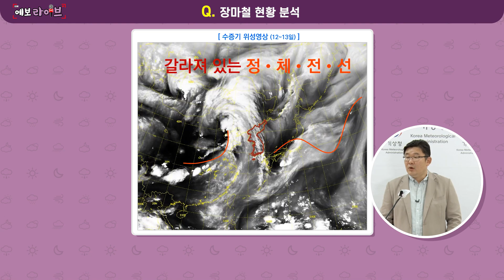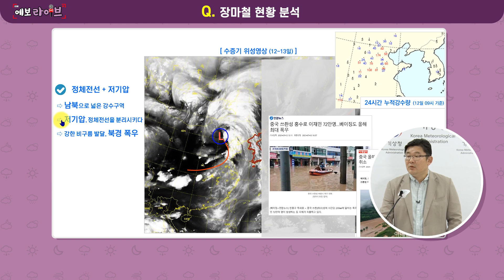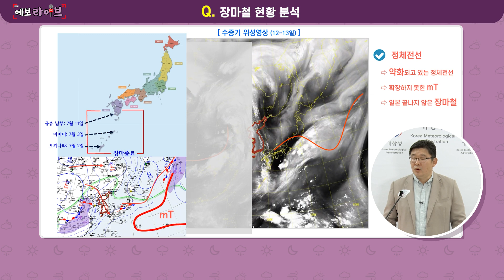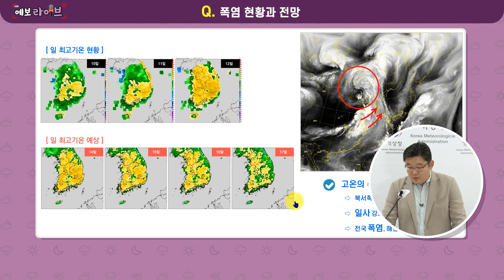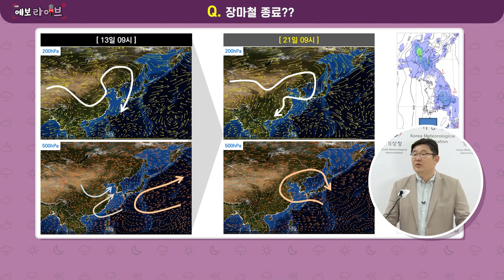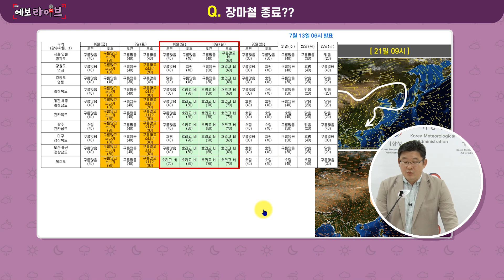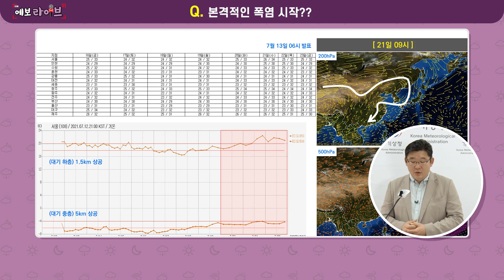[예보라이브] 본격적인 폭염은 아직, 장마철 종료도 아직 - 7월 13일 수시브리핑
*자막을 확인하실 분은 유튜브 자막을 켜주세요!^^

요즘 밤낮으로 푹푹 쪄서 힘드시죠?
하지만 슬프게도 아직 본격적인 폭염은 시작되지 않았답니다ㅠㅠ
본격적인 폭염은 언제일까요?

그리고 아직도 끝나지 않은 장마철
도대체 언제 끝나는 걸까요?

그리고!
장마철 이후에는 더 이상 집중호우가 없는 걸까요?

위험기상이 난무하는 여름철!!!
하나하나 집중해서 봐주세요!

00:00 인트로
01:17 장마 현황 분석
04:56 최근 강수 경향 분석
06:02 폭염 현황과 전망
07:56 장마 종료??
12:11 본격적인 폭염 시작??
15:14 변동성

여름철 날씨 어떻게 진행되고 있는지 보고싶다면,
위험기상이 예상될 경우 추가로 업로드 할 예정입니다.
알림까지 설정해주시면 놓치지 않고 보실 수 있겠죠?

※ 7월 13일 오전에 라이브로 진행된
   기상청 여름철 수시 브리핑을 녹화한 영상입니다.
   여름철 정례브리핑은 9월까지(잠정)
   매주 목요일 오후에 업로드되며,
   위험기상이 예상될 경우 추가로 업로드 될 예정입니다.